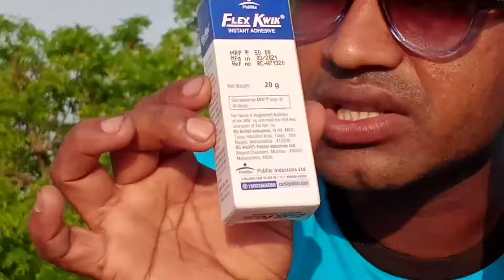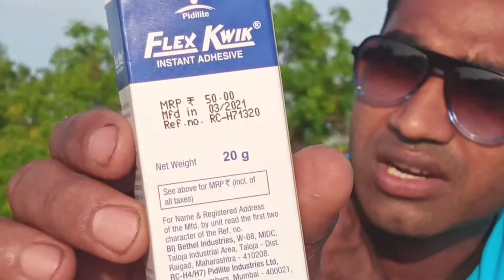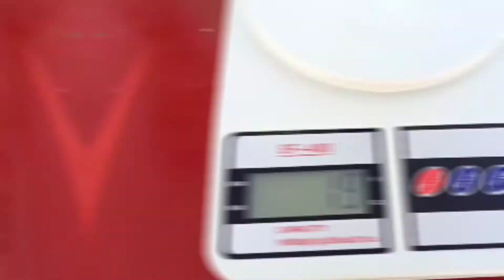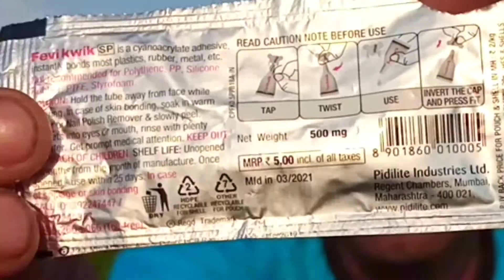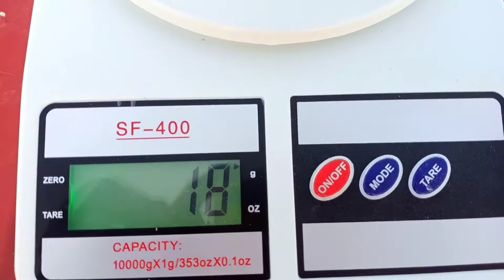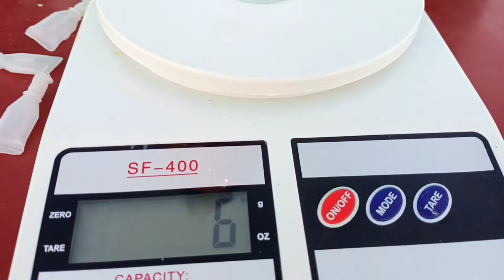₹50 Big Fevikwik Bottle Vs ₹50 Small Fevikwik Packets | Weight Test | Shocking Result..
Hello Experiments Lovers, We create and upload videos of amazing and unexpected science experiments,Diwali Crackers and much more.

The Khurapati Indian
khurapati indian
indian khurapati
thekhurapatiindian
khurapati experiments
khurapati experiments videos
khurapati video
khurapati new experiments
khurapati new videos
खुरापाती वीडियो
खुरापाती ऐक्सप्रीमेंट
khurapati channel
experiments videos
science experiments videos
new experiments videos